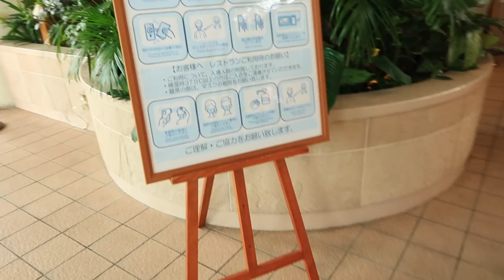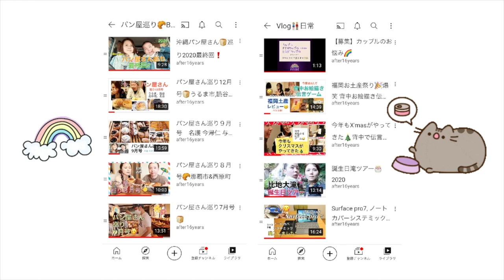バイキング巡り 1月ラグナガーデンホテル 2021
Charlie & Anne